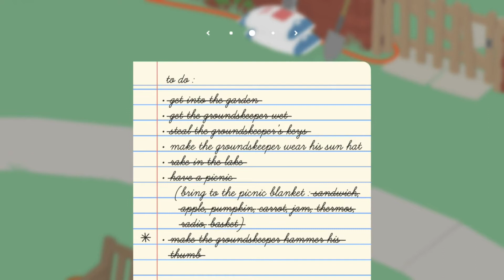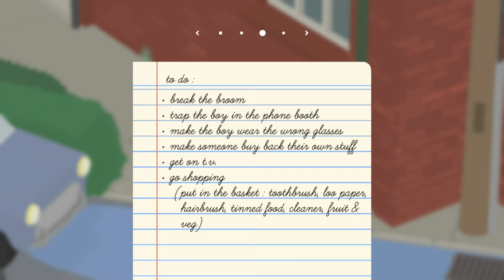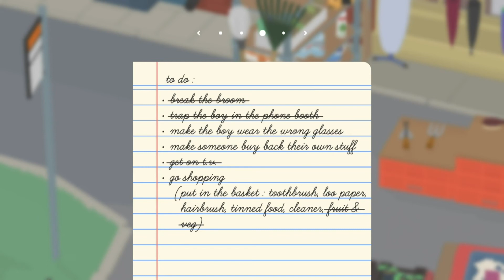Untitled Goose Game part 3 - Get HONKED!!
Well, it looks like we finally complete the first section officially. Now we move into town. Let's see who messes with the honk to get the bonk.